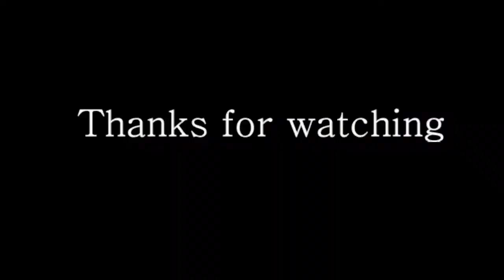C1 Chaser Marisule to Choc return flight.